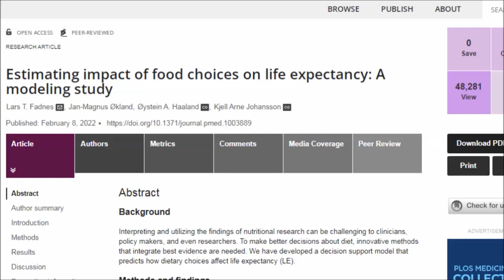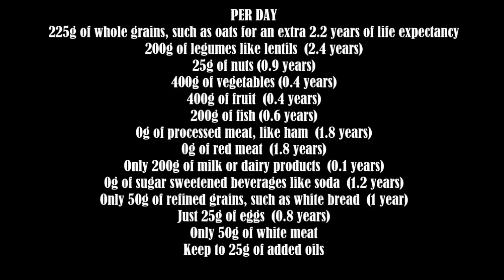Diet Rich In Oatmeal, Lentils & Nuts Could Add 13 Years To Life!!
An exciting new study has shown some remarkable results when it comes to certain foods and a longer life span! So can some foods really help us live longer and healthier live and if so which ones are they? Are there certain foods everyone should be cutting out? If we could only add three things to our diet, according this new study what would they be? Well let’s find out!

Study
Estimating impact of food choices on life expectancy: A modeling study